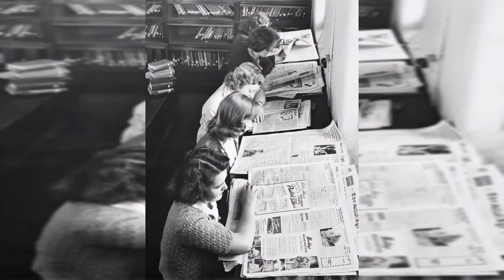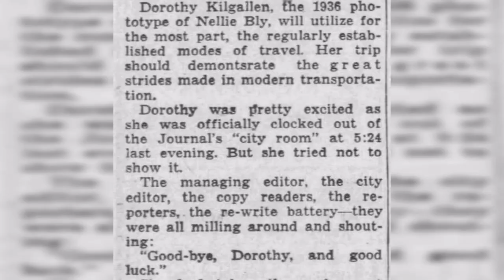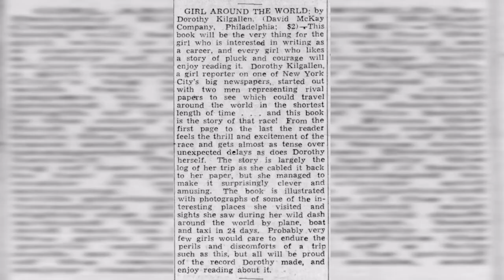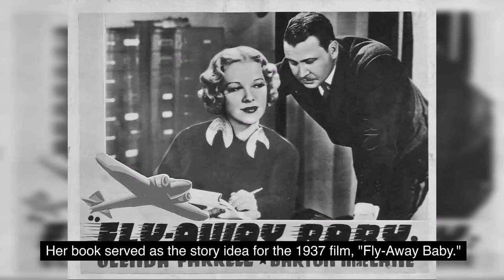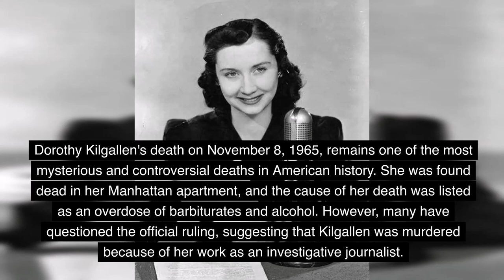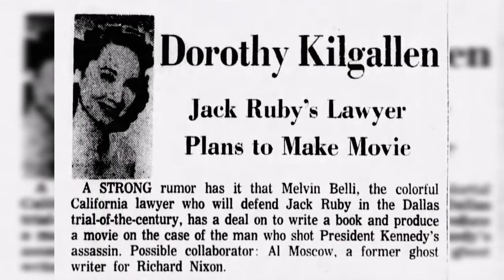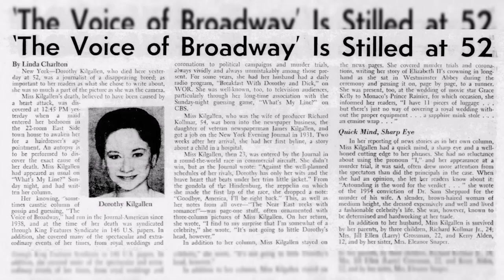The fascinating life and mysterious death of Dorothy Kilgallen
The fascinating life and untimely death of Dorothy Kilgallen. Kilgallen was a respected journalist and television personality in the mid-twentieth century, known for her sharp wit and tenacious approach to investigative reporting. Let’s look at her early days as a female reporter in a male-dominated industry to her groundbreaking work on the iconic television show "What's My Line?" Despite her many successes, however, Kilgallen's life was cut short under mysterious circumstances in 1965 during her relentless investigation into the assassination of President John F. Kennedy. Was it a tragic accident, foul play, or something more sinister?

From classic films to legendary icons, Old Hollywood's legacy remains alive in our hearts and on the silver screen.